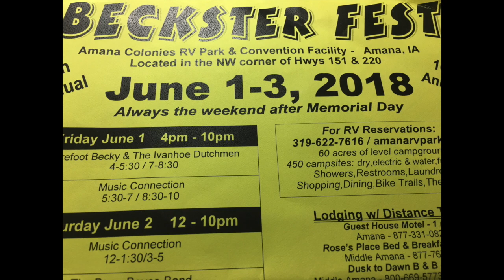Lamm's Polka - Dr. John (Czech) Check and the Wisconsin Dutchmen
It has been a wonderful evening! We were able to make it to the monthly North Star Concertina meeting! The meetings are held on the last Monday of the month at the Red Barn VFW, Cottage Grove, Minnesota. The start time is about 6:30 - 7:00pm. Everyone is always welcome! Check out the Czech Area Concertina club on the web! Learn how to play a concertina! Join us!